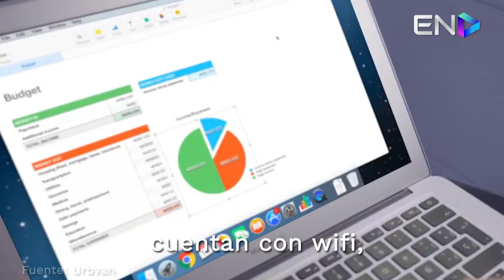Urbvan, transporte privado colectivo en México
Caso de éxito de Renato Picard, fundador de Urbvan,  creó una alternativa a Uber y al transporte público de la Ciudad de México. ¡Conoce Urbvan!